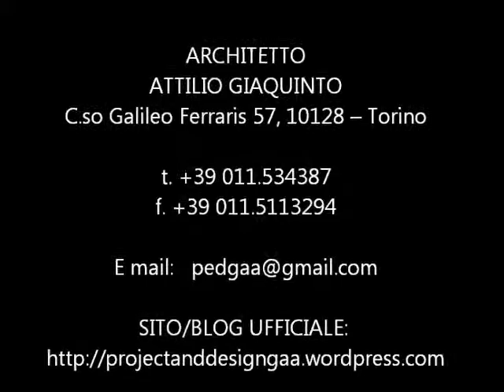ARCHITETTO ATTILIO GIAQUINTO - NEGOZIO ARMANI COLLEZIONI - MILANO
Armani Collezioni, Milano, Italia, 2008

Si tratta della trasformazione e dell'ampliamento del negozio Armani Collezioni di via Montenapoleone  in Armani Boutique. La superficie dello store, 1500mq circa, è suddivisa su 5 livelli, dei quali tre destinati alla vendita. Questi ultimi sono collegati visivamente mediante un "void", un'apertura rettangolare sui due solai interpiano, protetta da parapetto in vetro extrachiaro canadese. L'interno dello spazio di vendita è allestito con armadiature continue e pannelli fissi in tessuto "cannettato" con l'inserimento di pareti espositive in resina retroilluminata ad effetto onice ed espositori in legno laccato nero lucido cannettato.
Architetto Attilio Giaquinto: progettazione esecutiva e project management con J&A